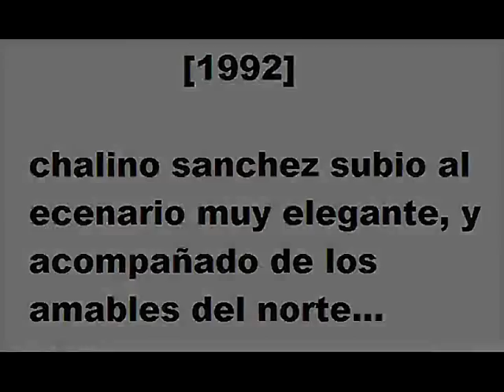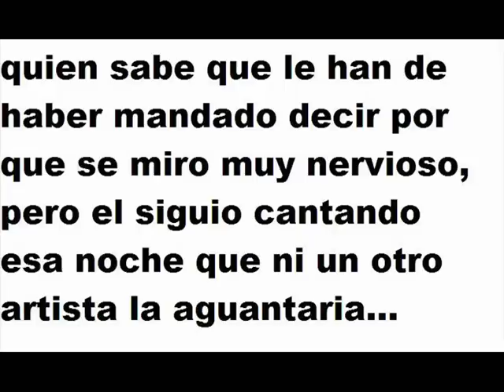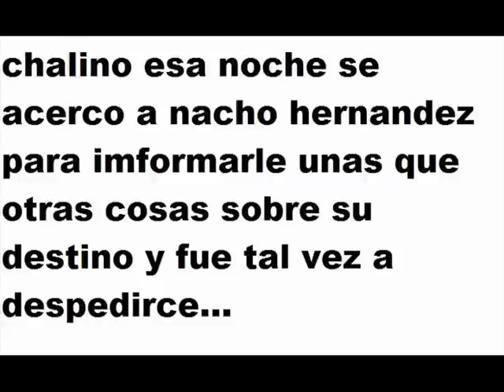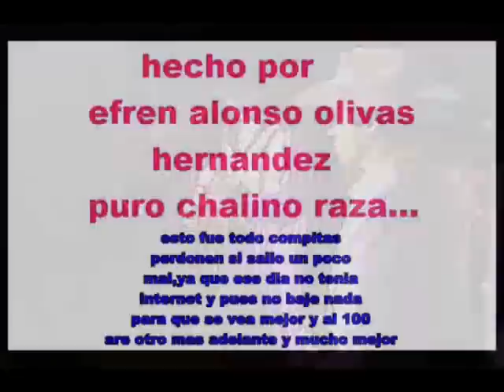chalino sanchez ultima actuacion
es un video de tansolo 8 minutos en el cual explica o resume un poco de lo que ocurrio en 1992 en el salon bugambilias.pero el dia que lo cree no tenia internet y pues no contaba con buenos efectos de video y de sonido,pero alrato creare otro y mucho mejor espero y les guste

aviso. ando buscando quien me diga si existe un video de chalino sanchez en el salon bugambilias con sonido real y todo completo. si alguien lo tiene con lo que pedi estoy para negociar,soy un fanatico de chalino sanchez y pues me gustaria oir todo el concierto en 1992 salon bugambilias porfa es urgente